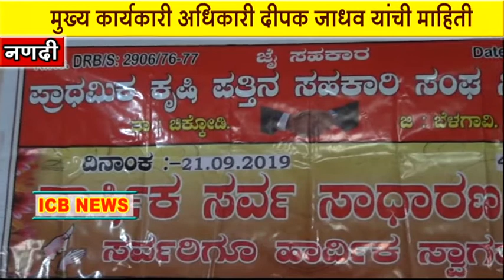नणदी पीकेपीएस संघाची 43 वी वार्षिक सभा पार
ICB NEWS NANADI